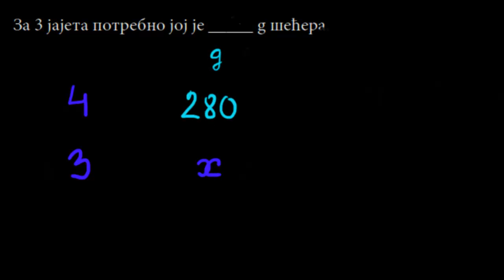Algebra i funkcije srednji 220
Algebra i funkcije - srednji nivo - zadatak 220
Zbirka 2015/2016